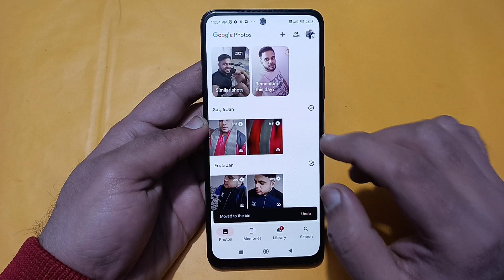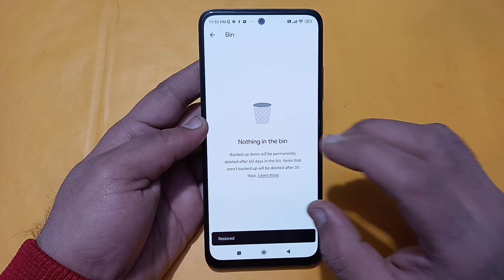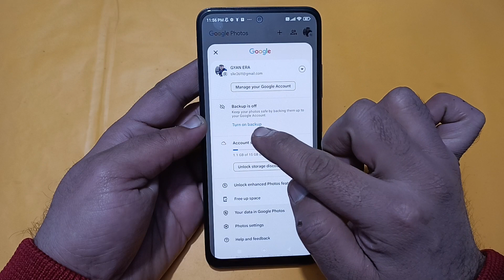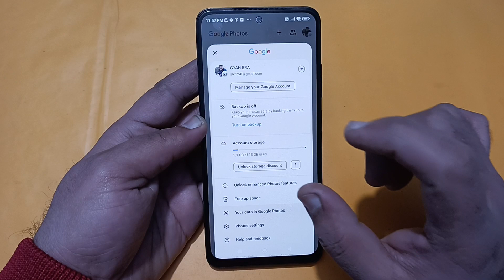POCO X6 Pro mein delete photo wapas kaise laen, how to recover delete photo video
Best powerful CPU under 10k

60-Inch Tripod with Bag

7 Socket 6A Extension Board